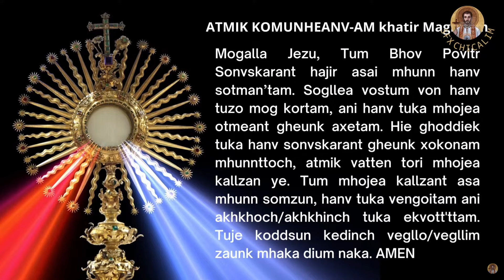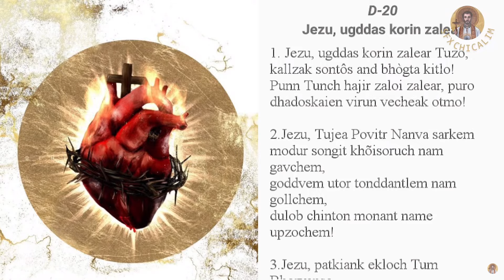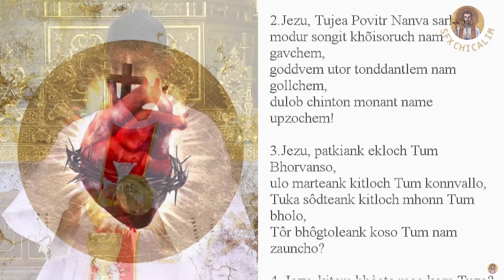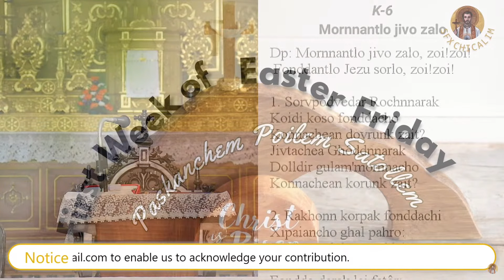Mass in Konkani - 14th April 2023 - SFX Church, Chicalim